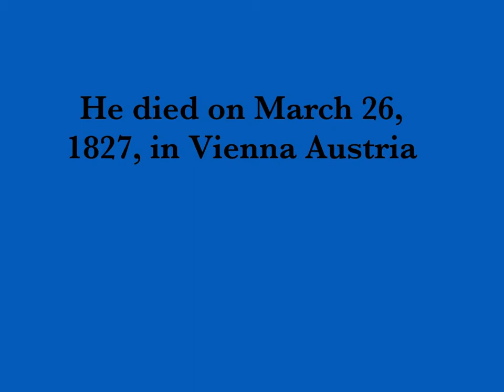Caden Gabi 5-F